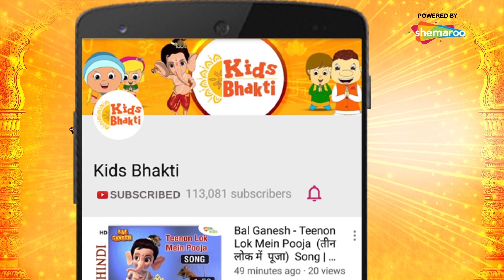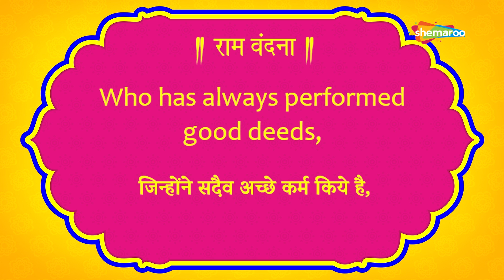राम नवमी स्पेशल :- Ram Vandana for Kids (राम वंदना) | Mantras for Kids | Kids Bhakti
Kids Bhakti presents to you a melodious mantra, “ Ram Vandana”. Using attractive visuals and music, this mantra sings praises of Lord Sri Ram - the righteous king of Ayodhya and preaches humility and kindness to its viewers.